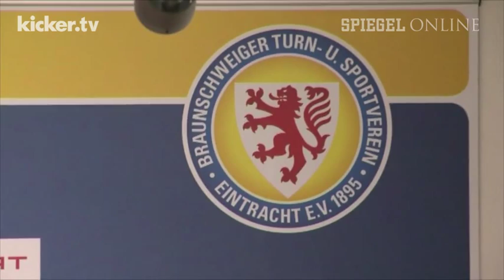Keutes Erben: Gelingt Braunschweig ein Tor in München - kicker.tv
Bei Eintracht Braunschweig freuen sich alle auf die Partie beim FC Bayern München - lediglich Trainer Torsten Lieberknecht sieht viel mehr die riesige Herausforderung für die Niedersachsen. Diese haben immerhin seit über 32 Jahren kein Tor mehr bei den Bayern erzielt - Günter Keute traf zuletzt im Oktober 1982 im Olympiastadion gegen den damaligen Bayern-Keeper Jean-Marie Pfaff. In der letzten Saison bereitete Braunschweig den Bayern aber einige Probleme, für den Mittwochabend wünscht sich Lieberknecht, "möglichst besser auszusehen als zuletzt so mancher Erstligist."